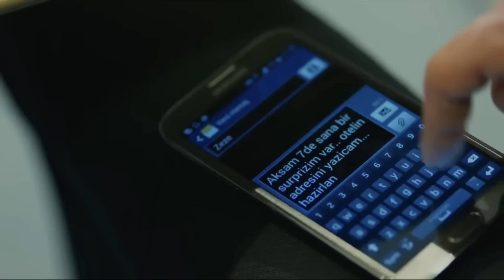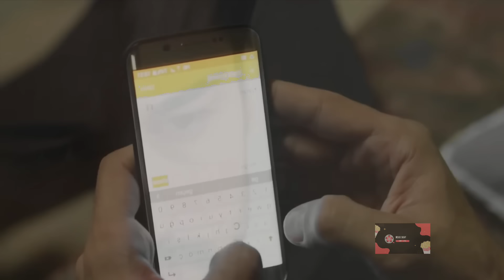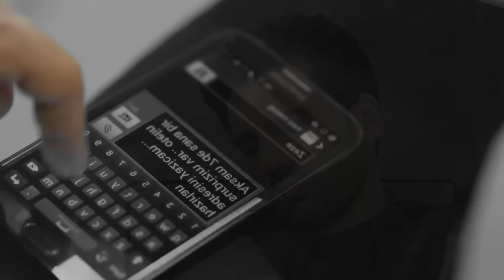ENDLESS LOVE: Il gioco di 'obbligo o verità' cambia tutto: i segreti di Kemal vengono alla luce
🌟 Immergiti in un mondo di segreti e passioni con Endless Love 💔

Segui Kemal e Nihan mentre affrontano il pericolo dietro le immagini bruciate, mentre Zeinep ed Emir sognano l'estate nella lussuosa villa a Santorini. 🏝️

Tra giochi di "obbligo o verità" e promesse di amore, le emozioni sono ad ogni angolo! 💃 Non perdere il momento mozzafiato in cui Kemal e Nihan si abbandonano alla danza, sperando che il tempo si fermi per loro! 🎶 Preparati a un'avventura travolgente piena di suspense e colpi di scena! 🎭